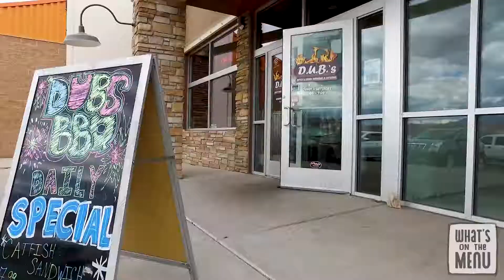What’s on the Menu: Dub’s Barbeque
This week “What’s on the Menu?” takes you to Dub’s Barbeque. The restaurant is known for the best barbecued meats in town, plus a few unexpected taste treats.
Join host Sheldon Demke and his companion Brittany as they visit with Dub’s Barbeque owner Cameron DeVey and sample fine menu selections. This is one place you won’t leave hungry. From the ribs and the brisket to pulled pork and other delights, Dub’s Barbeque is a place that simply has to be tasted to be believed.
Dub’s Barbeque | St. George location: 1812 W. Sunset Blvd.